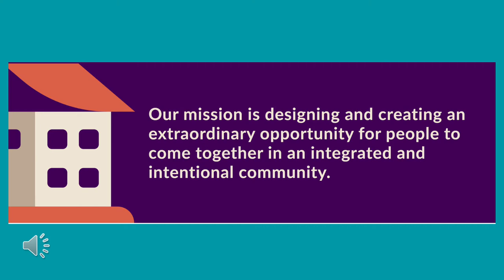Photo tour and commentary presentation